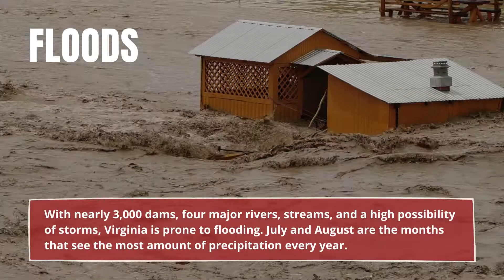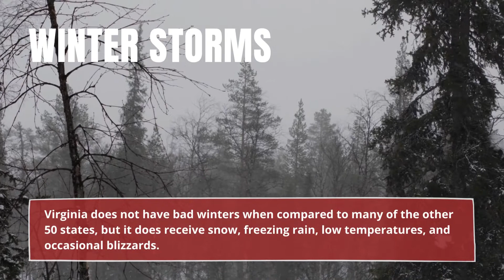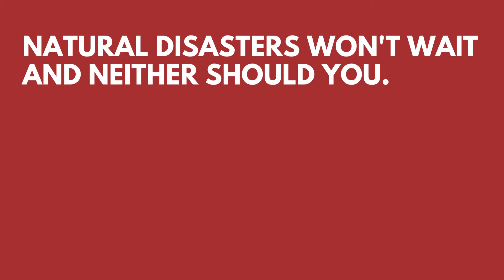Natural Disasters That Can Occur in Virginia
The most common natural disasters in Virginia are: 00:00
Severe storms 00:09
Tropical storms 00:23
Floods 00:38
Wildfires 00:53
Tornadoes 01:07
Winter storms 01:18
Extreme heat and drought 01:30
Landslides 01:45
Power outages 02:01
Earthquakes 02:14

Our customizable disaster plan walks you through the process of preparing your family for emergency situations.

Disasters happen when we least expect them. Start preparing today!

Curious about which natural disasters affect other states?